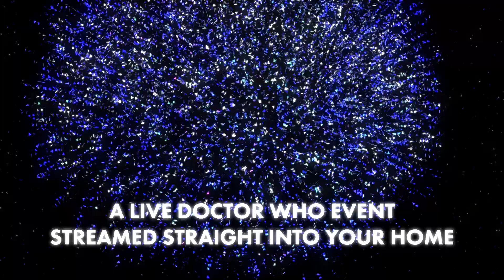Doctor Who: Matthew Jacobs interview part 1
Matthew Jacobs, writer of the 1996 Doctor Who TVM, interviewed for the Fantom Events online convention Time Space Visualiser.